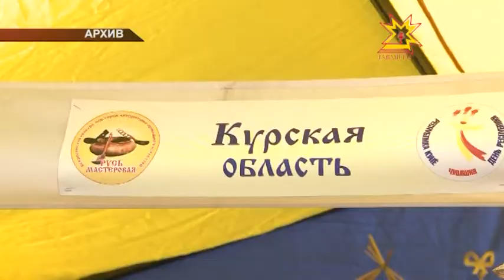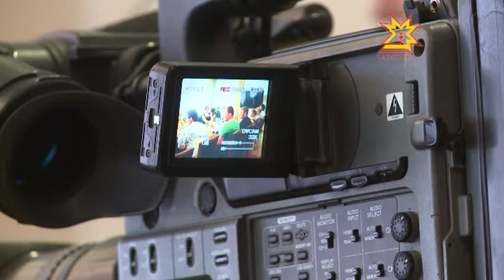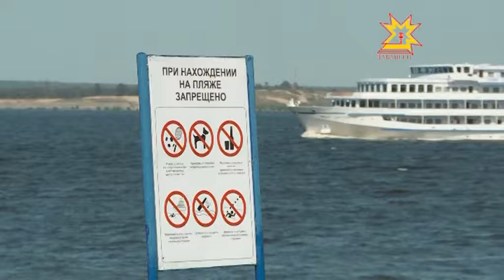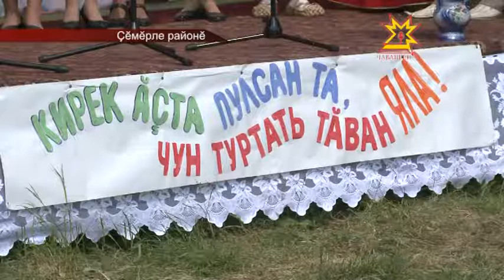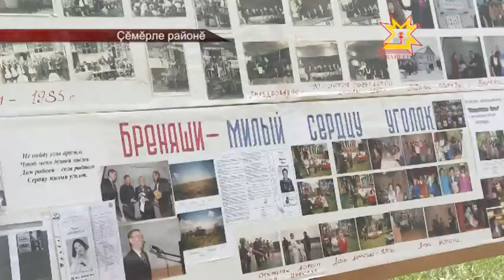Республика 10.06.2014 на чувашском